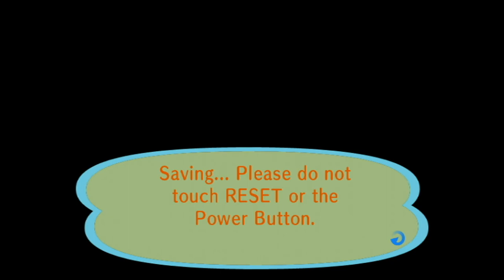Animal Crossing City Folk Late Night Shenanigans Messing With Rocco (2/1/2021)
3DS Friend code 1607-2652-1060 IGN Jason
Current Payment Debt #2 $120,000
Amount Paid $21,000 out of $120,000
Remaining $99,000/$120,000
Amount Donated to Town Fund $80,000
Pill Bug - $250
Ant 1/31
Fly 1/31
Current Fish: (For 2021)
Koi 1/9
Octopus 1/12
Squid 1/12
Carp 1/13 - $300
Crucian Carp
Dace 1/1 - $200
Yellow Perch
Olive Flounder
Dimetrodon Torso 1/17
Dimetrodon Tail 1/27
Ankylo Torso 1/1 - $3,000
Ankylo Tail - $2,500
Tricera Skull 1/29 *Completed*
Tricera Torso 1/11 - $5,000
Tricera Tail 1/12 - $4,500
T.Rex Skull 1/19
T.Rex Torso 1/1 - $5,500
T.Rex Tail 2/1 *Completed*
Stego Skull 1/29
Stego Torso 1/30 *Completed*
Stego Tail 1/12
Apato Skull
Apato Torso 1/12 *Completed*
Apato Tail - $4,000
Ptera Left Wing 1/15 - $4,500
Ptera Torso
Sabertooth Skull 1/9 - $2,500
Sabertooth Torso 1/24 - $2,000 *Completed*
Styraco Torso 1/24 - $3,000
Styraco Tail 1/11
Parasaur Tail 1/9 - $2,500
Plesio Skull 1/19
Plesio Neck 1/9 - $4,500
Plesio Torso 1/25 - $4,500 *Completed*
Icthyo Torso 1/13
Iguanodon Skull 2/2 *Completed*
Iguanodon Torso 1/19 - $3,500
Iguanodon Tail 1/28
Raptor Skull 1/18
Raptor Torso 1/31 *Completed*
Pachy Torso 1/31
Seismo Hip 2/2
Amber - $1,200
Trilobite 2/1
Paintings:
Basic 1/28
Nice 1/28
Shell Prices:
Pearl Oyster $1,200
Conch $350
White Scallop $450
Coral $250
Venus Comb $150
Scallop $600
Dall's Top $90
Porceletta $30